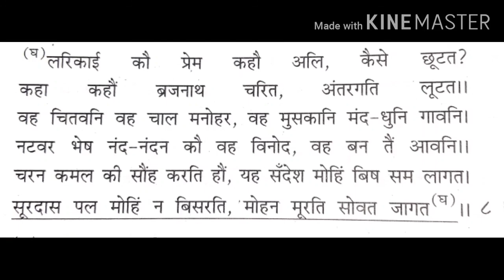कक्षा 11।। अध्याय -2।। पद्य खंड।। सूरदास कृत् भ्रमर-गीत।।भाग 2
Please hit like button, do comments and share video if you liked the video.